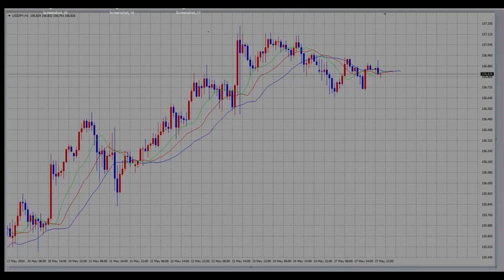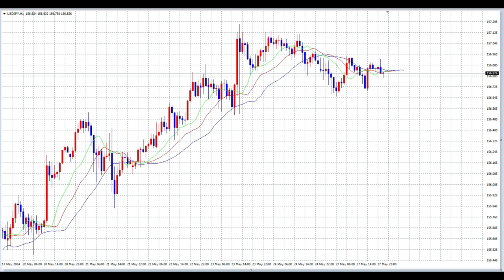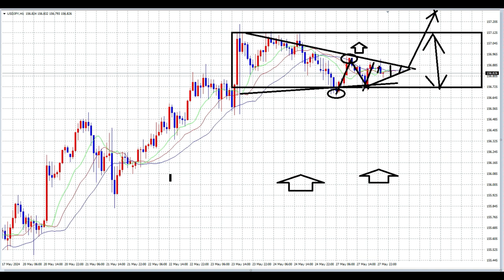【FX】今日は様子見か？上昇中の一時的なレンジ